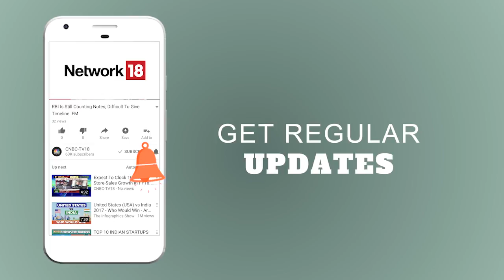IFMR Cap Pre-IPO: Fund Raising Plans | CNBC-TV18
Northern ARC receives interest From 8-10 PE funds, bids to be opened today. To know more watch the video.